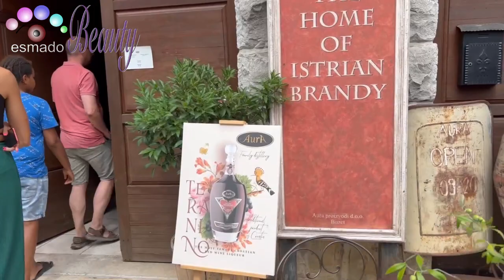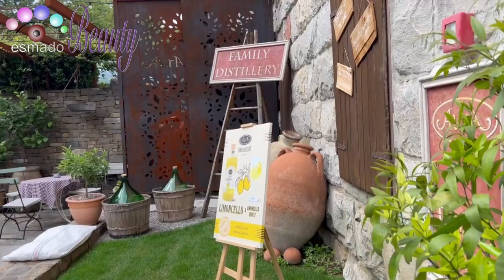VLOG | Visiting distillery Aura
If you like Dry Gin, you must visit the distillery Aura. Excelent quality!

Distillery Aura
2. Istarske brigade 2/1, 52420 Buzet